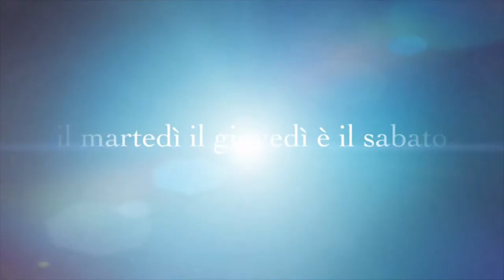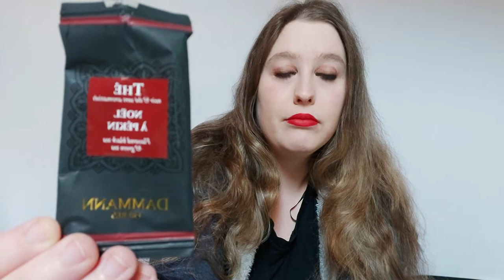PRODOTTI FOOD FINITI